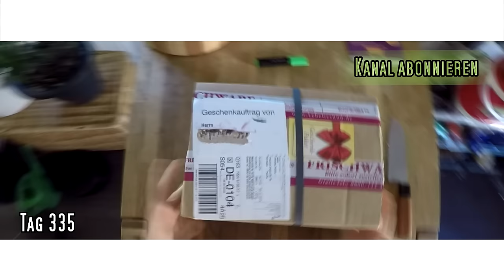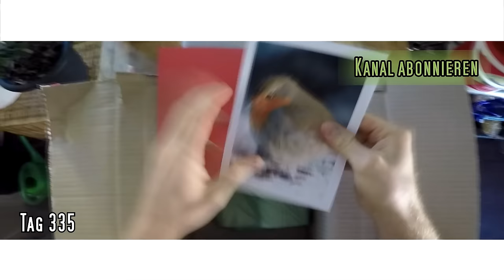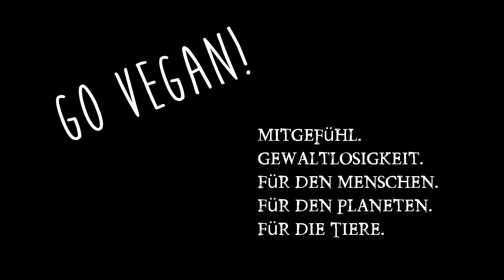Ja zur Nacktheit & Sexualität! Wie und Wann Abstillen? Video geiles Userpaket & Vision!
Freikörperkultur? Perverser Christian? Offensichtlich! Skandal! Wie Frauen ihre Natürlichkeit abtrainiert bekommen! Dann hat mir wieder einer von Euch ein Paket geschickt was ich live öffne und ich habe eine Vision. Meine Webseite
Breastfeeding and breast cancer risk by receptor status—a systematic review and meta-analysis
Breastfeeding, Parenting, and Early Cognitive Development: